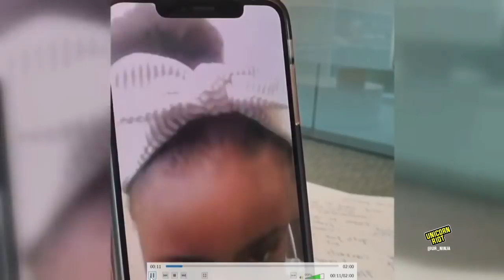Derek Chauvin Sentencing Hearing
Minneapolis, MN - Former Minneapolis Police Officer Derek Chauvin was sentenced in Minnesota state court today after being found guilty on all counts in April for the murder of George Floyd.

Judge Peter Cahill gave Chauvin a prison sentence of 270 months, or 22.5 years.